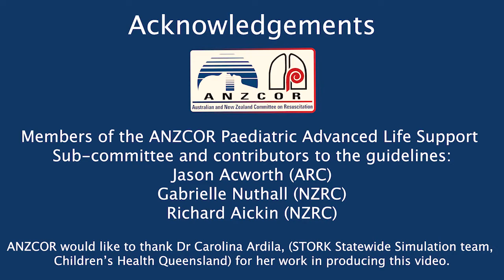ANZCOR Paediatric Life Support Guideline Summary 2021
Australian and New Zealand Committee on Resuscitation (ANZCOR) Paediatric Life Support guideline set for 2021.

The guidelines have been updated after a review of the updated evidence on paediatric resuscitation published in the ILCOR 2020 Consensus on Science with Treatment Recommendations (CoSTR) statements.

ANZCOR Guidelines are written in collaboration between the New Zealand Resuscitation Council and the Australian Resuscitation Council.